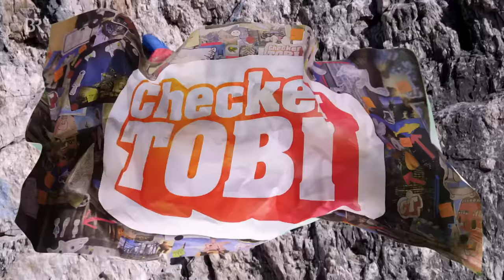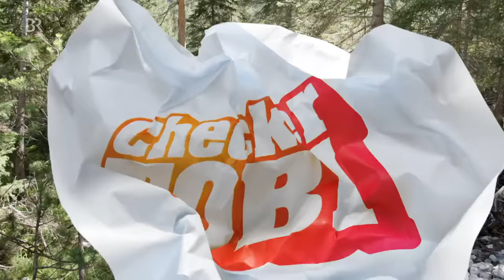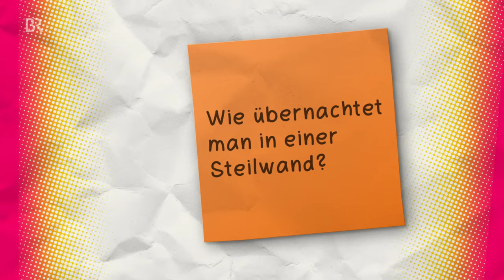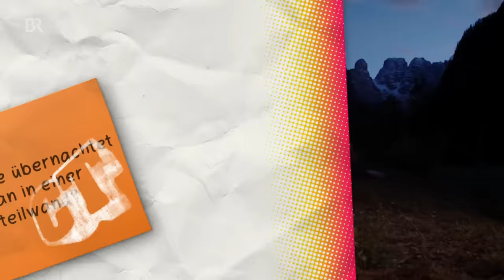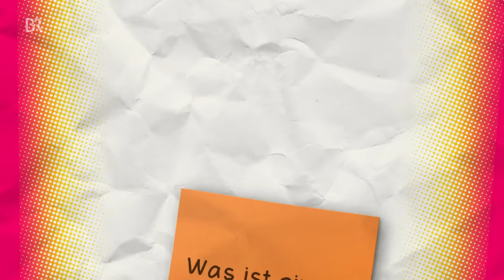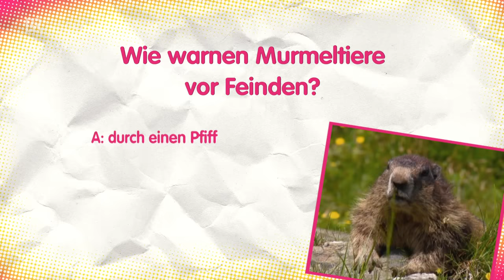Der Hochgebirgs-Check | Reportage für Kinder | Checker Tobi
👍 Für seinen Hochgebirgs-Check erforscht Tobi eine besonders spektakuläre Hochgebirgsregion: die Dolomiten in Südtirol. Dort lernt er auch, wie man in einer Felswand klettert, und mitten im Hochgebirge in einem Zelt übernachtet.